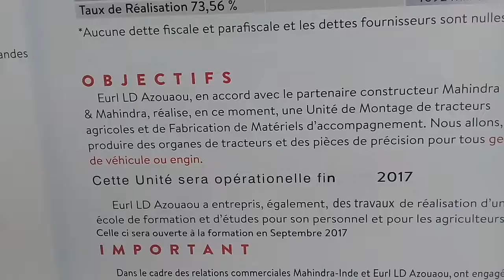20 juillet 2017